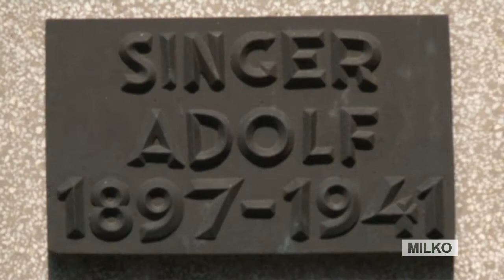Adolf Singer's monument (1897-1941)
30, Zmaj Jovina Street
Subotica
Made by Erzsebeth Veil, a sculptress